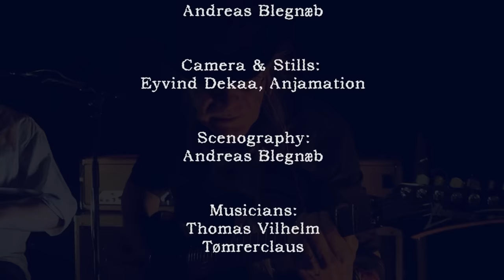I Natten Har Vi Hjemme.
Music For Mind And Soul: Live by TømrerClaus & Thomas Vilhelm.